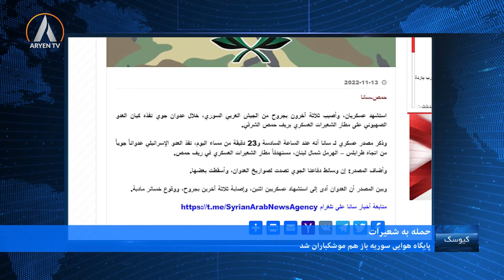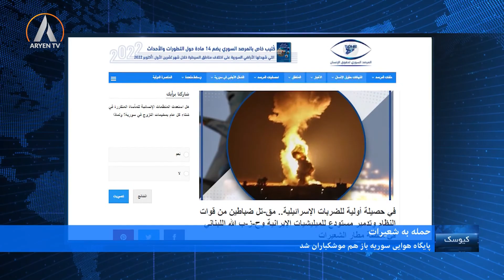Kiosk 2022-11-14 B01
کیوسک، بخش نخست  ٢٠٢٢/١١/١٤
مجری: پیام حسینی
 موضوع: خیزش سرتاسری ایران و شرق کوردستان
مهمان: آرش نظامی و هیوا گل محمدی